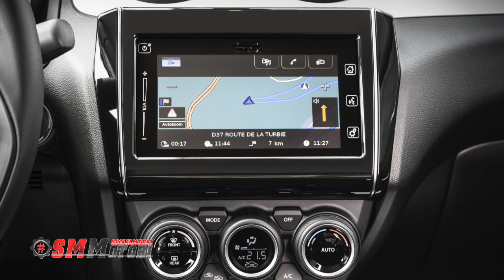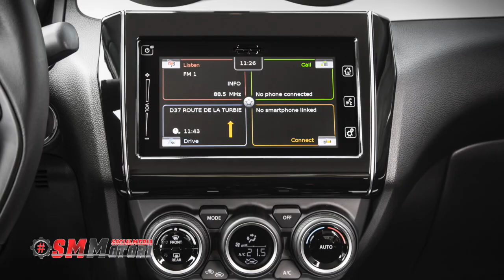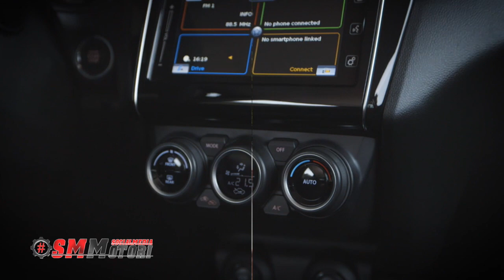Nuova Suzuki Swift test drive